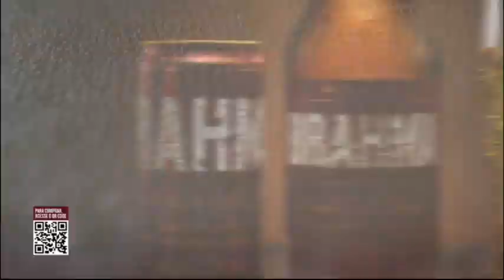Encerramento da transmissão de 🇦🇹 Bangu x Coritiba 🇳🇬 - *Reprise* final do Brasileiro 1985 (RPC)